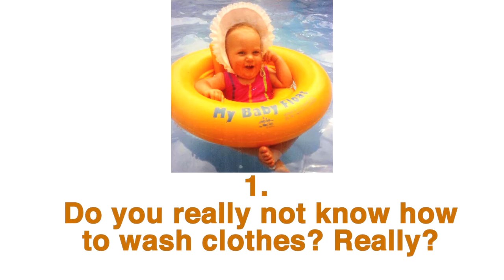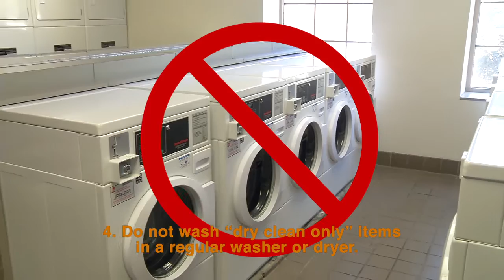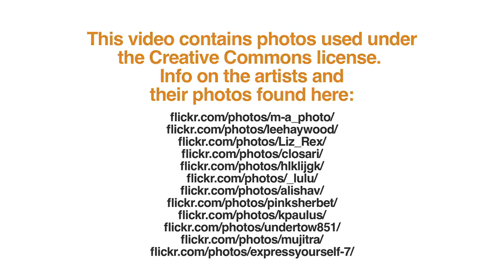Doing Laundry - The Owner's Manual of Adulthood - Life Skills for College Students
Here is another fun little series of life skills videos produced by RocketSpots, an Emmy and Telly Award winning video production company located in Chico, California. This one was for the the Department of Housing and Food at the University of Texas at Austin.

We were tasked with making a series of informational videos for incoming freshman to help them with life skills they may not have fully managed by the time they arrived on campus.

Here is the original description of the videos for UT's DHFS:

We know going away to college can be a challenging time of growth for incoming students. That's why the Department of Housing and Food Service here at University of Texas at Austin in association with the UT Residence Hall Association has developed THE OWNER'S MANUAL OF ADULTHOOD.

The MANUAL is a collection of unique, informative videos with life skills and advice for students moving into the larger adult world while spending time with us at UofT at Austin.

This video covers a basic skill everyone needs: Doing laundry.

The style of these videos is intentionally... We believe there's no reason good information has to be boring. So enjoy... and when you're done, you'll know how do to your laundry. Congrats!

For the rest of the series, click on our channel and check them out.
Here are the links shown in the video for you to check out:

Accessible Accommodations
In Andrews, Blanton, Carothers, Duren, Jester, Kinsolving, San Jacinto, and Whitis Court, some rooms and bathrooms are modified to accommodate students with disabilities. If you have special needs for certain accommodations (i.e., visual or audible alarm, roll-in shower, etc.), please indicate this information in the space provided on your housing application. You must inform us of any special needs when you apply for housing. For information about campus and classroom accessibility and other services for students with special needs, contact the Services for Students with Disabilities at , Video Phone (VP) then .

an Emmy-and-Telly-Award winning video production company in Chico, California.